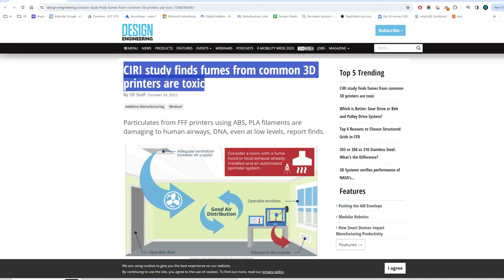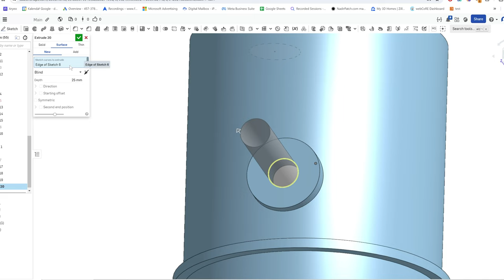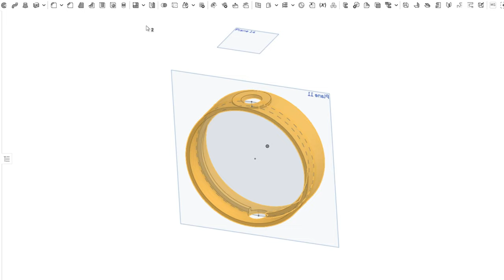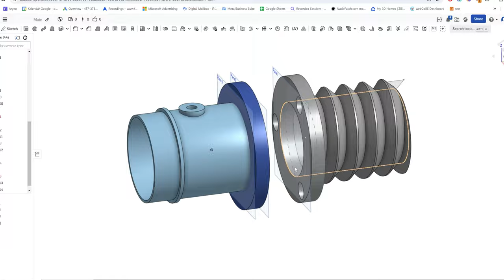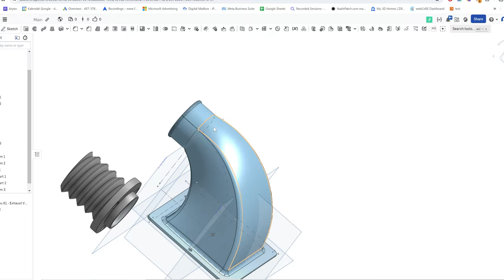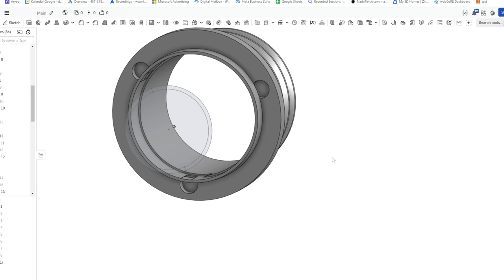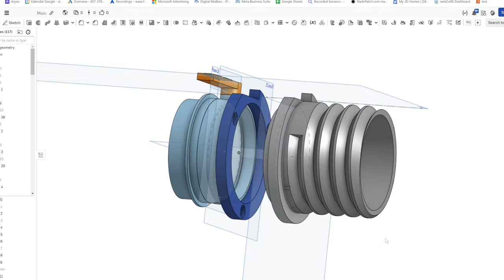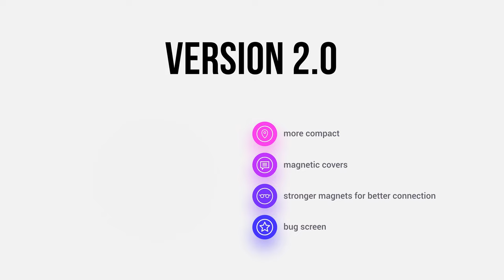Ventilation system for Bambu X1C | DYI project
3D printers emit potentially harmful fumes and particles during printing. Ventilation is crucial to remove these and maintain a healthy environment, especially for materials like ABS or in enclosed setups. It also helps regulate temperature for optimal print quality.

2 inch pipe
3 inch pipe

Used gear:
24-120mm lens
14-30mm lens
50mm lens
iPhone 15
Neewer Dolly
DJI Action
DJI Ronin RS3

0:00  Intro
1:07  Designing door insert with flap
1:45  Opening handle
2:08  Designing the flap
2:17  Test print
3:00  Finalizing door insert
3:35  Magnetic hose system
5:30  Test print 2
6:00  Exhaust manifold
8:07  Changing the size
9:10  Inspecting printed parts
9:50  Installation
10:54  Possible upgrades